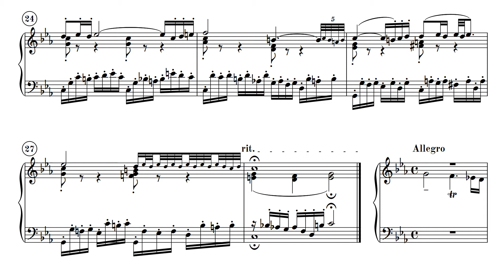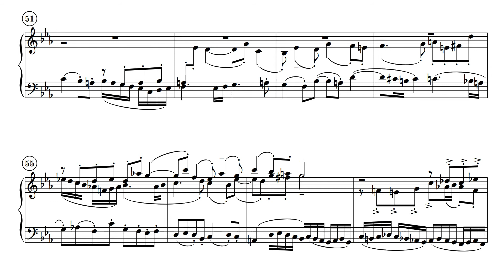Triplet in C Minor (Etude, Prelude and Fugue)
Triplet
Etude, Prelude and Fugue in C-Minor

0:00 — Etude
1:34 — Prelude
3:02 — Fugue